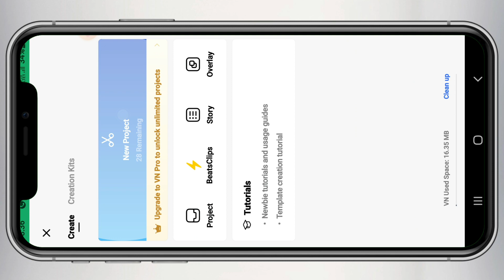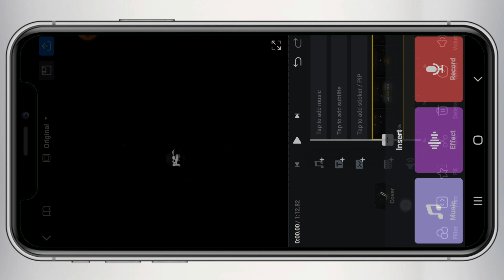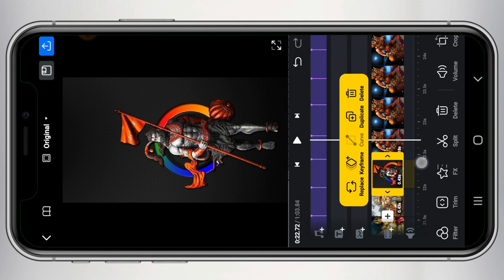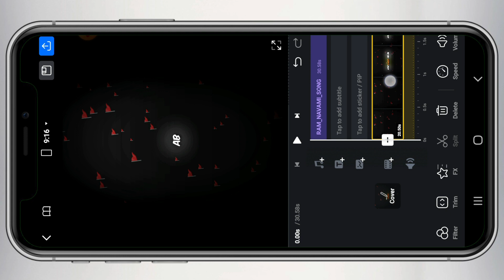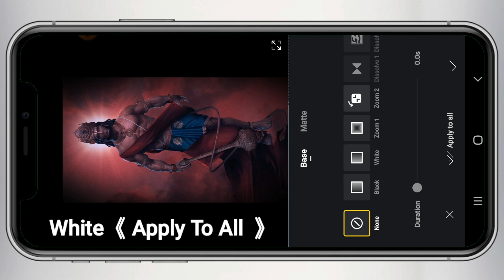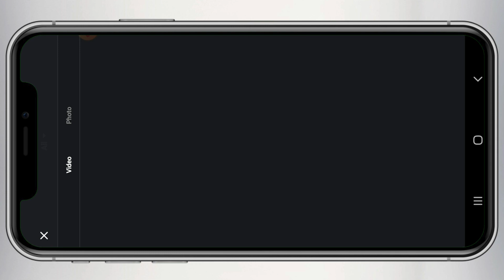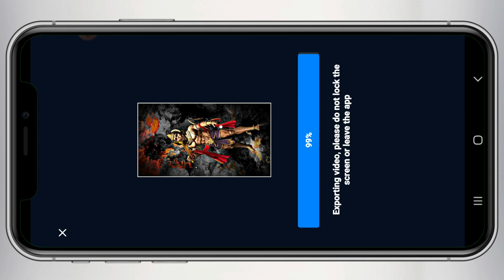🚩Ram Navmi Special Status Video Editing In Vn | Ram Navami Status Tutorial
Hi" Guys
In today's video, I have told how you can edit instagram viral reels song status video editing . Hope you all will like this video .

vn app
trending instagram reels editing
technical soumik

. Hashtag .

insta viral reels video editing
instagram reels viral video editing tutorial
new instagram viral reels video editing
०००००००००००००००००००००००००००००००००००००